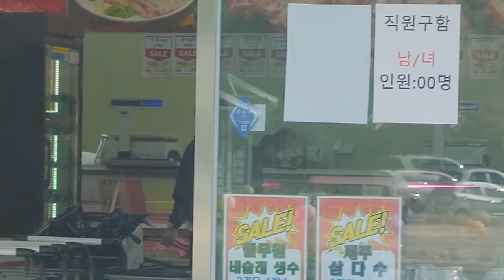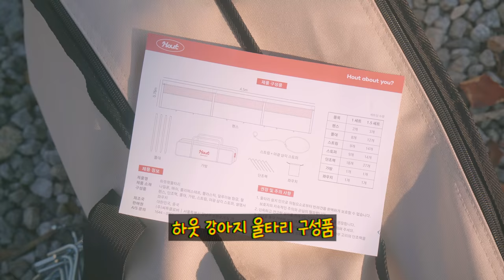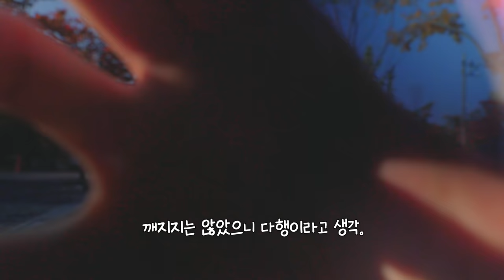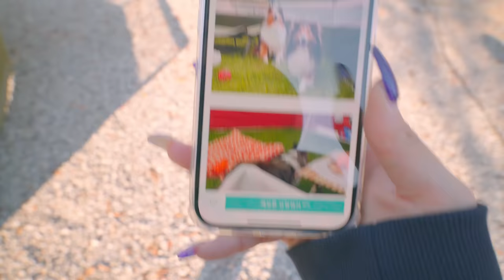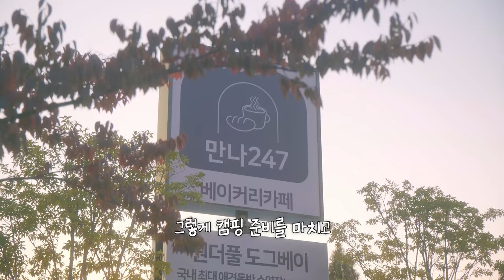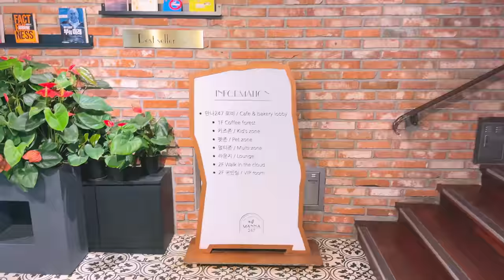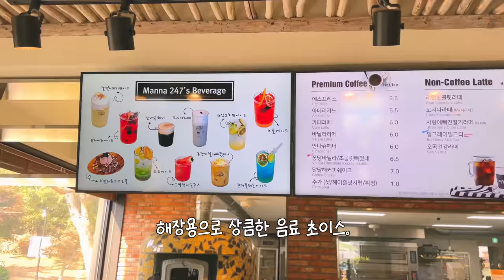캠핑 갔다가 박 터지게 싸우다 왔어요^^... [개묘한캠핑] 3회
여러분 화질은 4K까지 준비되어 있습니다!

오늘은 베들링턴테리어 쵸파와 함께 캠핑에 다녀왔어요.
오늘 영상은 리얼하게 저희 커플의 쌈박질을 보여드립니다.^^

🪵 info
캠핑장 : 안성 내츄럴 리조트 캠핑장
차량 : 지프 랭글러 루비콘 파워탑
텐트 : 서커스TC
야전침대 : 헬리녹스
침낭 : 페더다운
테이블&버너 : 어썸 크리에이티브
의자 : 헬리녹스 스위블체어
아이스박스 : 오터박스 쿨러
랜턴 : 콜맨 노스스타
애견 캠핑 의자 : 헬리녹스 도그코트 M
애견 휴대용 밥그릇 : 바잇미
다용도 박스 : 고든밀러
착장 정보 : 레투 MCC SOLID SWEAT SET-UP (NAVY)
신발 : 어그 클래식 미니